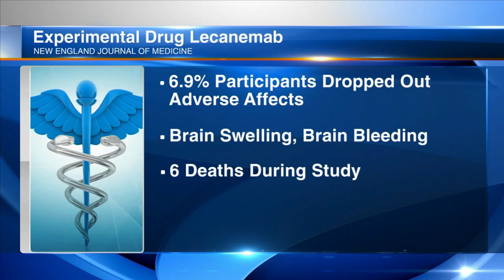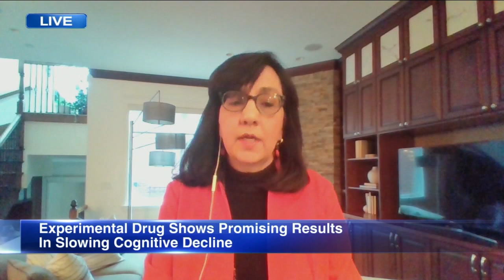How soon could lecanemab be prescribed to treat Alzheimer's?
Dr. Neelum Aggarwal, a neurologist at Rush Medical Center, talks about lecanemab, a drug which showed promising results fighting Alzheimer's disease.